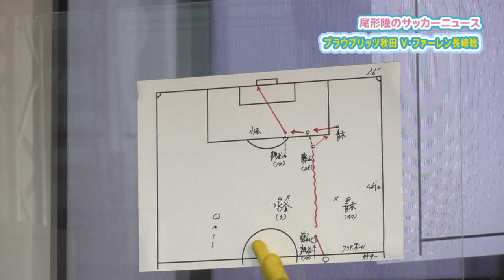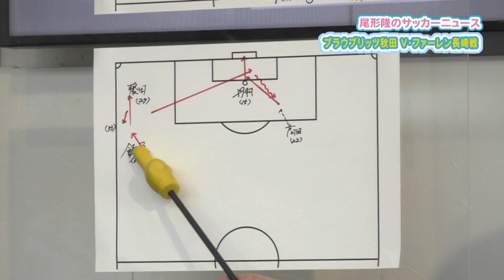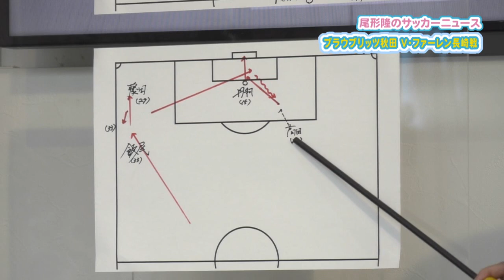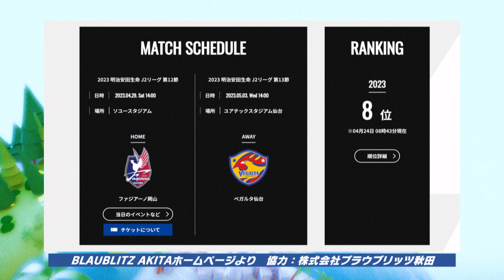今季、最多失点も、、V・ファーレン長崎戦